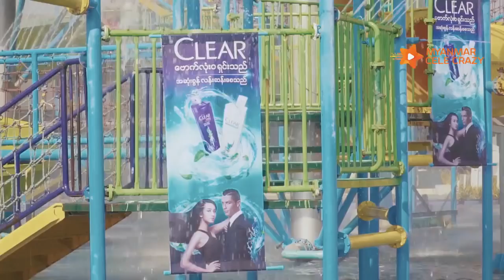ေႏြရာသီမွာ CLEAR ေခါင္းေလ ွ်ာ္စက္ၾကီးနဲ႔ ေခါင္းေလ ွ်ာ္ခံၾကတဲ့ အလင္းေရာင္၊ ေမျမတ္ႏိုး၊